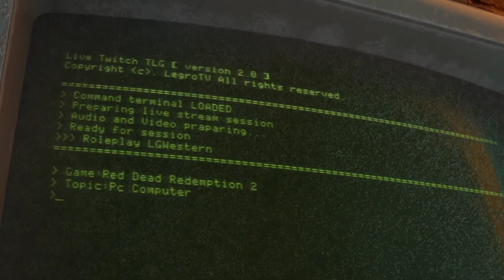LGW ⭐ Will Montana | The Wild Men S1EP1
📺 Live Twitch ( lundi au vendredi 13-16h et tous les soirs 21H )
💻 Discord rejoins le TLG GANG !
👍 Lâches ton pouces bleue et soutien la chaine en t'abonnant !
🤫 N'en parles pas à tout le monde juste à tes amis !